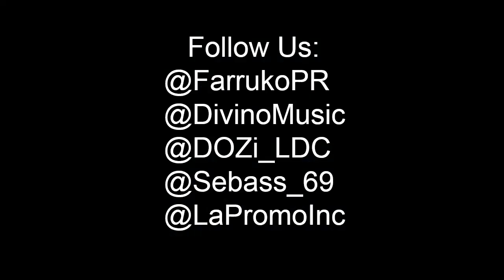Farruko Ft. Divino & D.OZi - Voy A 100 (Remix)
Music video by Farruko performing Voy A 100 (Remix). (C) 2013 La Promo, Inc. Exclusively Licensed to El Imperio Nazza